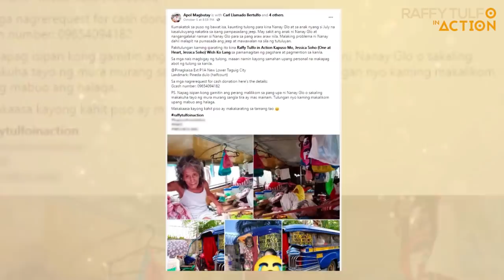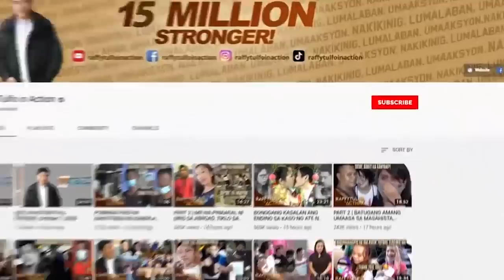NANGANGALAKAL NA NANAY NA NAKATIRA SA JEEP, KUKUHAAN NI IDOL NG APARTMENT + KABUHAYAN!